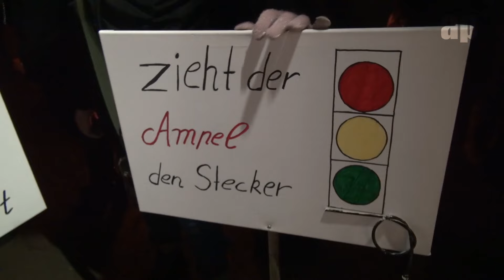"Es reicht, es langt... Die Mitte steht auf" 26.01.2024 Stendal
Bauern, Mittelstand, Handwerk Hand in Hand

Weil der Mensch ein Mensch ist...
Hier könnt Ihr mich untertstützen.
Aber bitte nur die, die es sich leisten können.

Hinweis:
Die auf dieser Seite gezeigten Videos sind, wenn nicht anders gekennzeichnet, ausschließlich Nonprofit-Produktionen und dienen nicht der Gewinnerziehlung. Der Nutzer dieser Seite akzeptiert die AGBs und nutzt Inhalte ausschließlich privat.